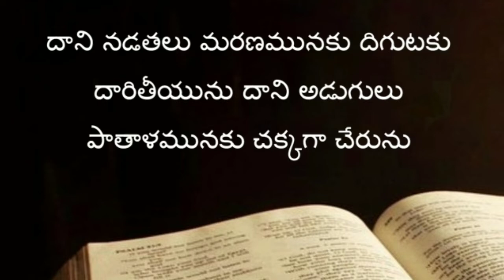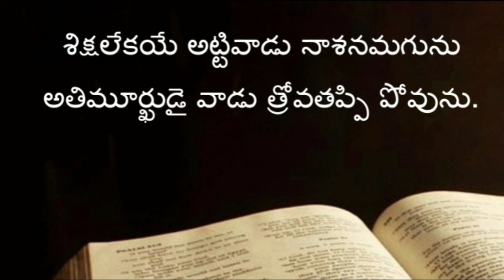Proverbs 5th chapter in telugu | సామెతల గ్రంథము ఐదవ అధ్యాయము